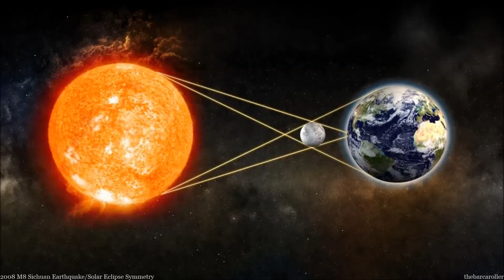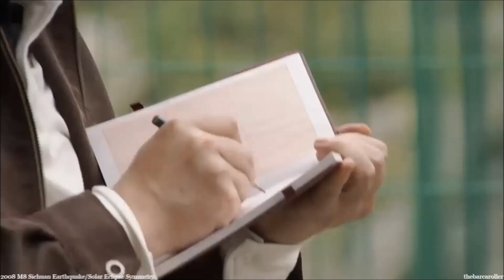2008 Sichuan Earthquake Solar Eclipse Symmetry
2008 Sichuan Earthquake Solar Eclipse Symmetry
Hyper symmetry with solar eclipses prior and after the 2008 Sichuan Earthquake can be directly linked as a foreshadow to the Earthquake itself, a feature tired into many major earthquakes in history, this video focuses on this one event in China. More information will be available to website subscribers and members as content will be limited on this platform to protect it from deceitful youtube theft practices.